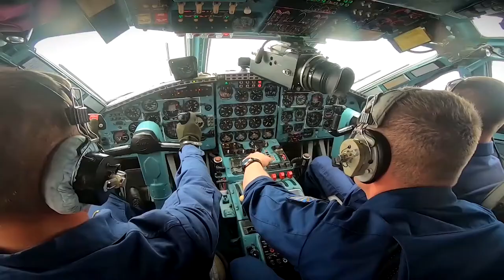Самолеты Ан-22 в Твери отработали внештатные ситуации